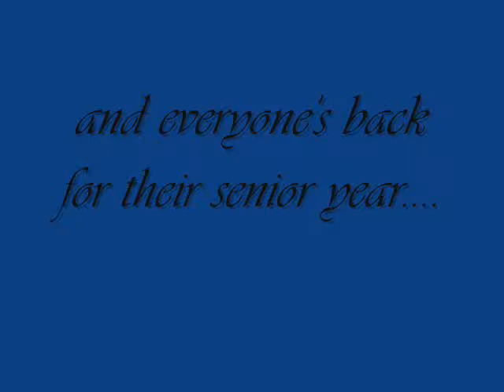Homestead Academy Trailer JBFF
this is my trailer for my JBFF story! please check it out:)

Story Summary:
Homestead Academy- school for Malibu's most scandalous, hottest, and wealthiest teenagers. The gang is back for their senior year of high school and you know this school-a secret is never yours to keep.